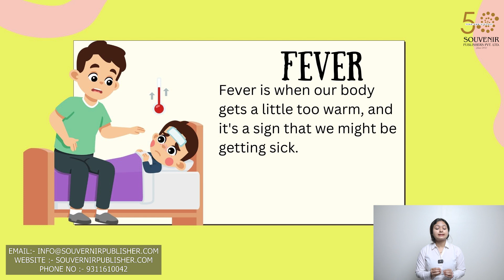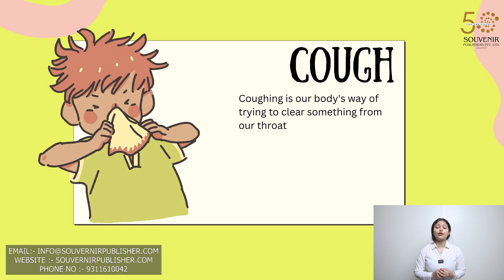Amber GK || Class1 || Semester 2 || Chapter 7 _ Pandemic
A pandemic is a disease that spreads worldwide beyond national
boundaries.